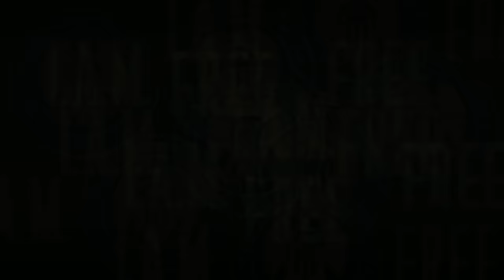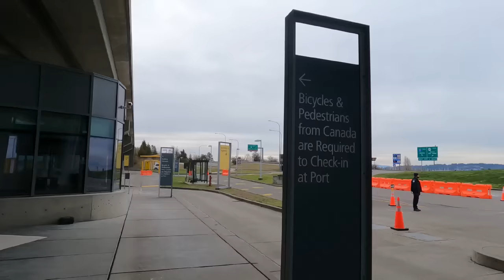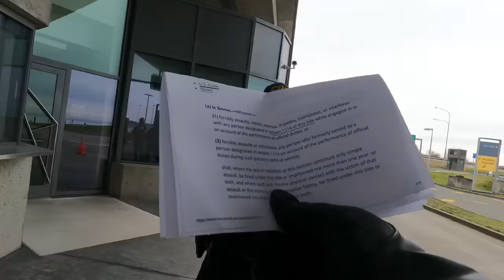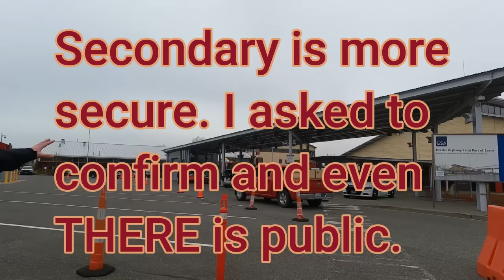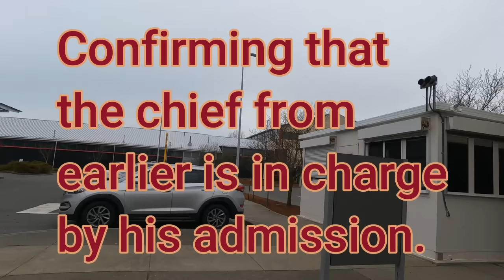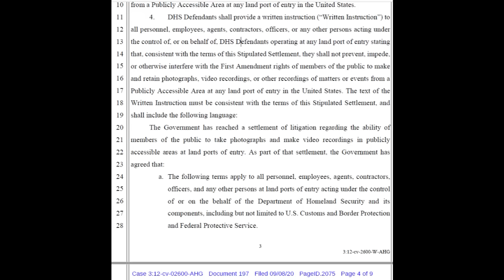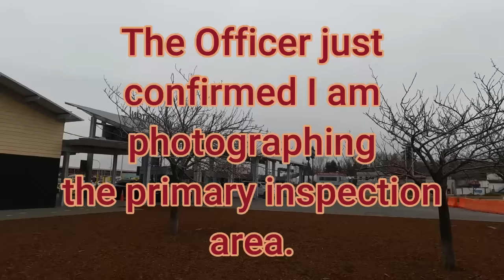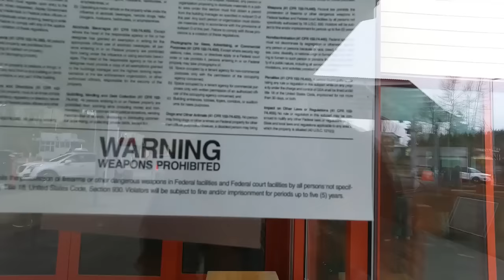US CUSTOMS - CORRUPTION RECORDED - TRESPASSED - COURT AGREEMENT VIOLATED!!!!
Gathering video and audio content at the United States Customs and Border Patrol Port of Entry on February 26th, 2023. I was there conducting an investigation into compliance with a 9th Circuit brokered agreement between the ACLU on behalf of Ray Askins and Christopher Ramirez (journalists) and the Department of Homeland Security for Customs and Border Patrol. The agreement spelled out a list of action items that the DHS MUST COMPLY with, and IF violations occurred during a five year period following the agreement date (Sept. 8th, 2020), the case would immediately go back to the 9th Circuit for trial.

I caught the CBP violating that agreement on video recording and still photography.

Additionally, I was ensuring that the DHS - CBP was respecting the People's Liberties to record and photograph in publicly available locations, and respecting our Liberties to self-defense by open carrying my sidearm in lawful areas for carry.

The government needs to learn that the Press need to have access to report on their behavior so We can all hold them to account.

Now, let's see how it all happened!!!

If you'd like to write or call and make a complaint or compliment for the City of Vancouver Police or the Department of Children, Youth, and Families, you can do so at:

United States Customs and Border Patrol
I-5, Blaine, WA

Mailing address for complaint/compliment: CBP Information Center
MS-1345
U.S. Customs and Border Protection
1300 Pennsylvania Ave., N.W.

CBP Officers on location:
1) Colonel Catano
2) Major Loveng
3) Major O'Toole
4) Officer Baker (Supervisor) [Port of Entry on Pacific Highway (2nd location)

When are people going to learn that cameras are not weapons, but we are allowed to carry them for defense of ourselves and Our Nation.